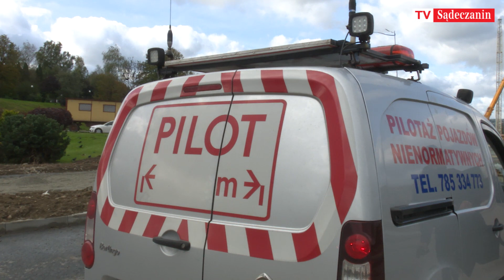Nowy element łuku mostu heleńskiego